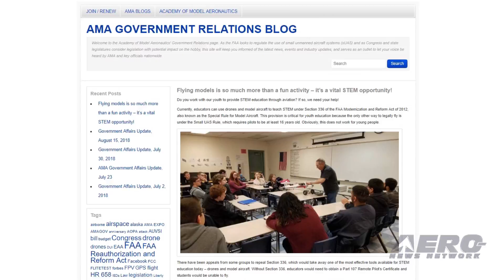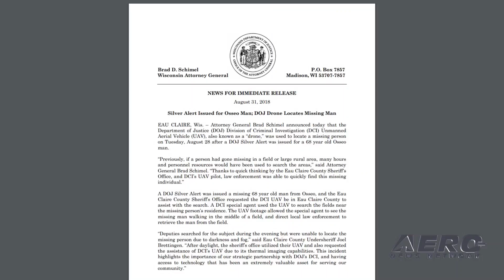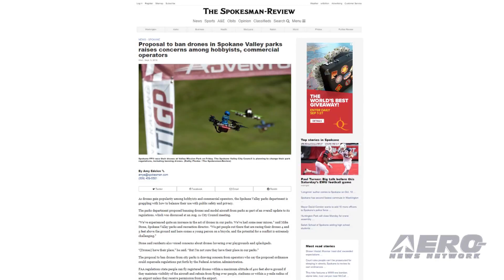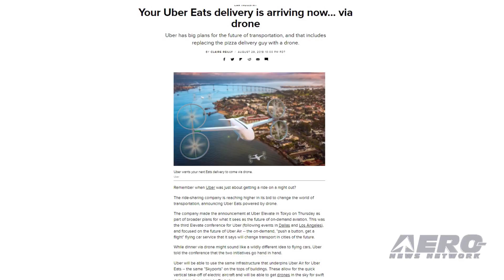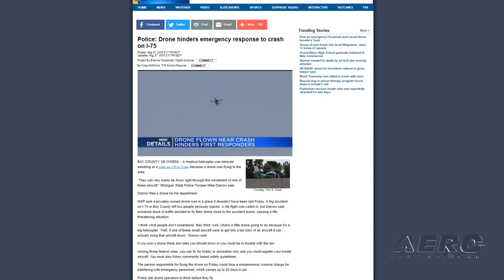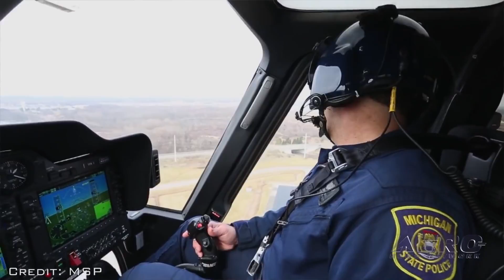AMA Drone Report 09.06.18: Politics v STEM, Airspace Integration, Cops Seize UAV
Also: Drone Rescue, DJI Matrice 200, Spokane Valley Parks v Drones, Uber Eats Eyes Drone Delivery

The myopic attempt to hobble or even kill off Section 336 may have other negative consequences than those already discussed. AMA notes that, at this time, “...educators can use drones and model aircraft to teach STEM under Section 336 of the FAA Modernization and Reform Act of 2012, also known as the Special Rule for Model Aircraft. This provision is critical for youth education because the only other way to legally fly is under the Small UAS Rule, which requires pilots to be at least 16 years old. Obviously, this does not work for young people. The Subcommittee on Aviation met today to explore issues related to the integration of new aircraft into the  National Airspace System (NAS). The Subcommittee received testimony from representatives of the government and industry about a number of new vehicles that need accomodation to operate in the NAS -- and Unmanned aircraft were among those discussed. It’s hard to teach good sense... but here’s a possible object lesson to ponder. A drone that was flying over a bad traffic accident on I-75 in Bay County, MI was seized by police, and its operators may be cited and fined. The accident involved multiple vehicles and caused a lengthy traffic backup. According to Sgt. John Richards with Michigan State Police, a husband and wife that were stuck in the backup deployed their drone to try to see what was going on. But the drone caused a delay in the arrival of a medical evacuation helicopter sent to evacuate one of the accident victims. They were interviewed by police on August 31. All this -- and MORE in today's episode of the AMA Drone Report!!!

AMA Drone Report 09.06.18 is chock full of info in this Weekly News Episode, Thursday, September 6th, 2018... Presented by Aero-TV veteran videographer and Airborne Hosts Brianne Cross, Christopher Odom, and Laura Hutson, and is supported by ANN CEO/Editor-In-Chief Jim Campbell, Chief Videographer Nathan Cremisino, and Aero-Journalist Tom Patton, this episode covers:

Politics May Get In Way of STEM Education
Subcommittee on Aviation Hearing on “Airspace Integration of New Aircraft”
Police Seize Drone Flown Over Traffic Accident In Michigan
Wisconsin DOJ Drone Locates Missing Man
WiBotic Introduces A Wireless Power System for DJI Matrice 200 Series Drones
Spokane Valley Parks Department Considers Drone Ban
Uber Eats Eyes Drone Delivery Of Food